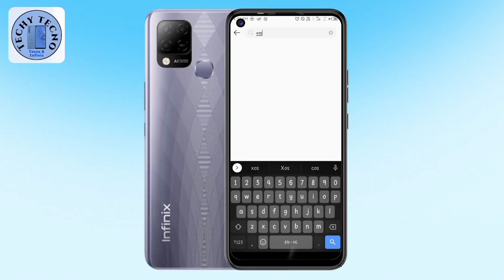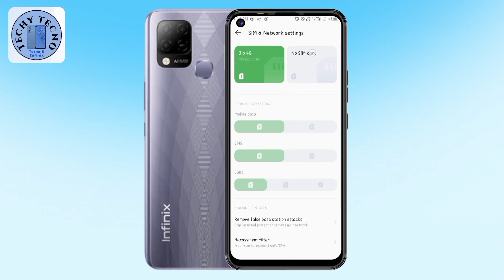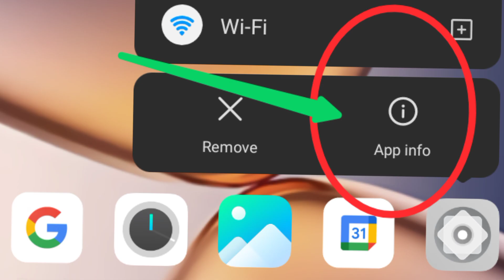Infinix XOS 10.6 Update Settings for all Infinix Mobiles | Like Infinix Hot 10S | No Root ❌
Infinix Mobiles,Infinix XOS 10 Update Settings for all Infinix Mobiles | Like Infinix Zero 5G

Infinix XOS 10 Settings APK Update :-

Click On Link To Download Settings ApK Only For Infinix Mobile

Suggested Video  🔎 :-

XOS Luancher 10 Update   :-

Voice Changer For Tecno :-

HiOS Luancher 8.6 Update:-

Tecno System Update Problem :-

Tecno Camon 17 HiOS 8.5 Update :-

Infinix Note 5 Android 11 Update :-

Infinix Luanches XOS 10.6 :-

Infinix Zero X Neo Android 12 Update :-

         Join Groups & Chat With Me :-